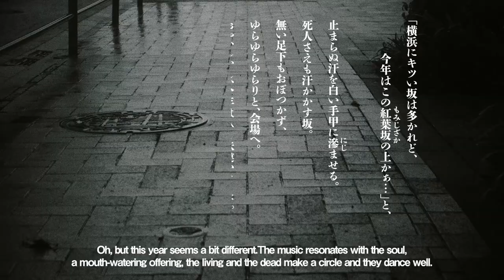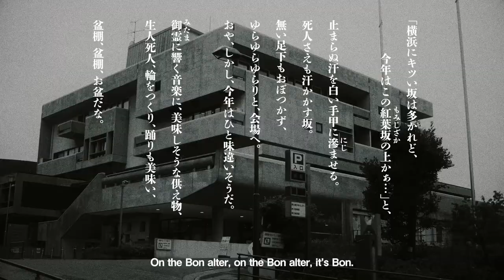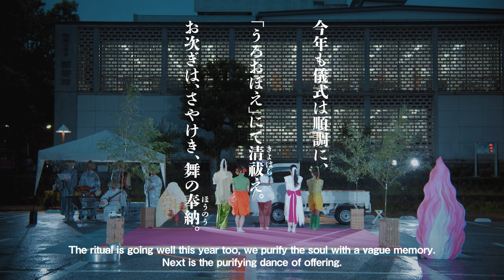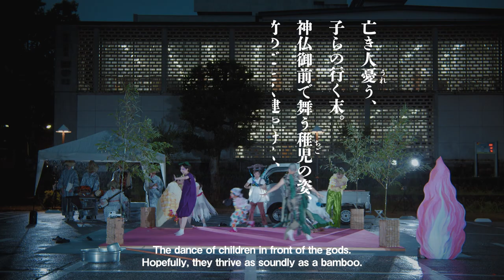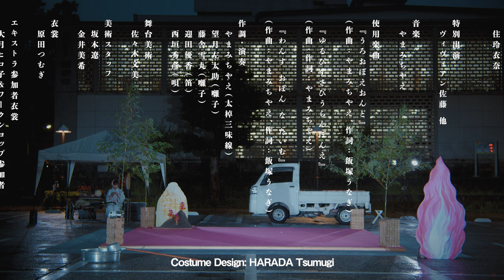Future of TheatreA Project of Knowing, Doing, Changing, Being and Dancing“Once Obon a Time”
Our Glorious Future ~KANAGAWA 2021~
Future of  Theatre “A Project of Knowing, Doing, Changing, Being and Dancing”
A ceremonial document of being and dancing “Once Obon a Time”

It’s a ceremony for the dead, the lost, the living and the future, using the Bon dance as its theme. A Bon dance of the offering on the altar on behalf of those who cannot congregate at Bon.
There might’ve been this obon?
A chance to dance with the lost.
This is Once Obon a Time.

Cutting-edge artists in each field of culture and art with a connection to Kanagawa　Prefecture, with the theme “towards an inclusive society.” They will stream a dance　programme, theatre, media art, craft works and music performance from the
Momijigaoka Cultural Zone etc. that will be broadcast to the world.

*"Momijigaoka Cultural Zone", which was designed by MAEKAWA Kunio, is an area featuring culture and art comprised of a cultural centre (Kanagawa Prefectural Music Hall, Kanagawa Prefectural Youth Centre and Kanagawa Prefectural Library) and other neighbourhood facilities.

Initiatives in Kanagawa Prefecture
■Kanagawa Charter for a Society Living Together in Harmony